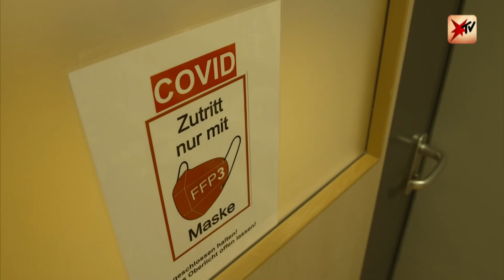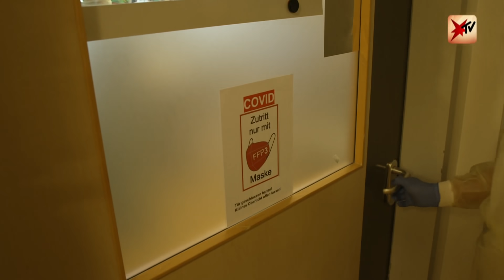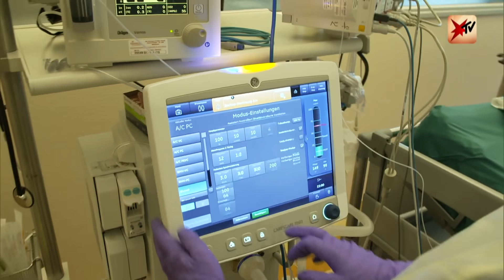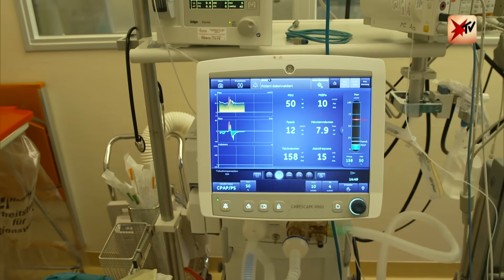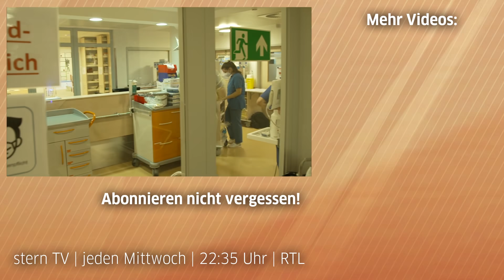„Es brennt!“: So hart trifft die vierte Welle die Intensivstationen | stern TV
„Vor der Intubation hat ein Patient noch vorgeschlagen, die Impfung nachzuholen“, erzählt Dr. Ulf Günther, Leiter der Intensivmedizin am Klinikum Oldenburg. Die vierte Welle hat auch seine Station hart getroffen, immer wieder landen vor allem Ungeimpfte hier. Das Personal ist an der Belastungsgrenze, Operationen müssen verschoben werden, die Verärgerung über Impfverweigerer wächst. stern TV hat das Team auf der Intensivstation begleitet: